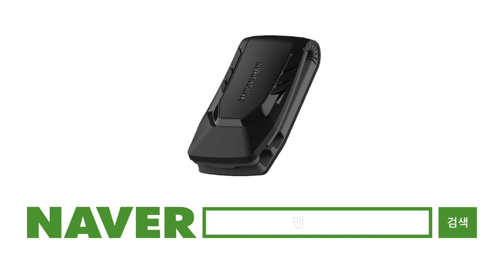맨드러맨 차량용 스마트폰거치대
쉽게 부착하고 쉽게 거치하고 튼튼한 차량용 스마트폰 거치대입니다.
이것 저것 쓰다보니 쉽게 망가지거나 떨어져서 불편하신분
복잡한 기능 연결이 불편하신분
추천드립니다.